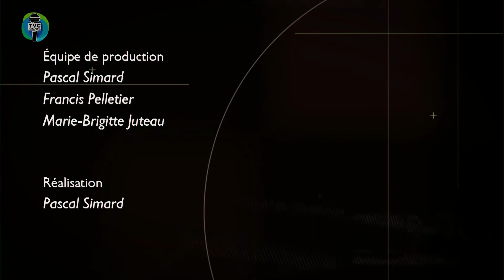Info.TVC HEBDO - Pièce de théâtre Mal de bloc à Saint-Damase - 2022-05-20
Info.TVC L’HEBDO du 27 mai 2022. Capsules d'informations matapédiennes.

Invitée :
 Martine Lavoie – Responsable - Troupe de théâtre amateur Au gré du vent